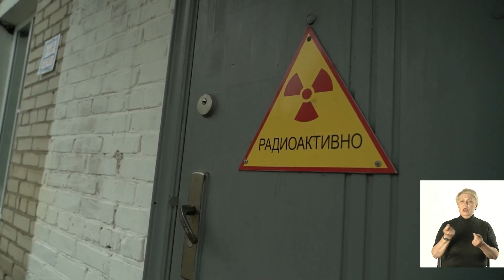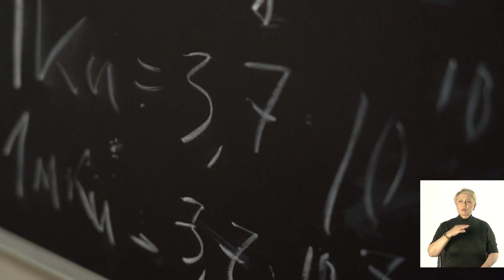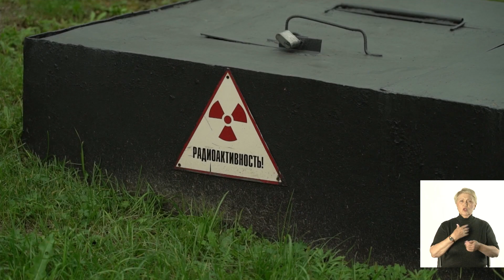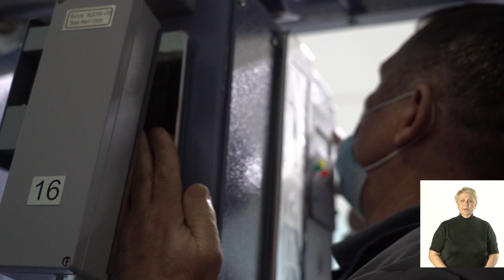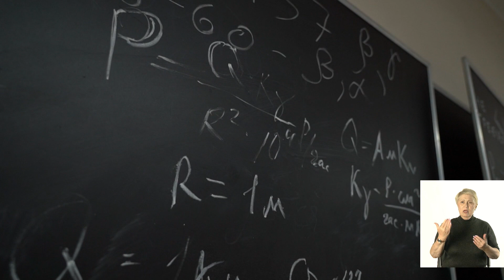Как хранятся радиоактивные отходы в Хабаровске (с сурдопереводом)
В 40 километрах от Хабаровска находится территория, куда посторонним вход воспрещён. Уже 56 лет туда доставляют радиоактивные отходы со всего Дальнего Востока.
Как ни странно, уровень радиации на закрытой территории ниже, чем в среднем по городу. Как хранят вещества, которые даже отработав, требуют особого подхода — в программе «Большой репортаж».